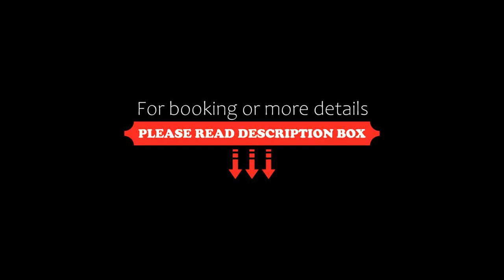Stellina Village, Kato Daratso, Greece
About Property:
With Chryssi Akti reachable in 200 metres, Stellina Village features accommodation, a restaurant, a seasonal outdoor swimming pool, a fitness centre and a garden. The aparthotel features both WiFi and private parking free of charge.
Accommodation is fitted with air conditioning, a fully equipped kitchenette, a flat-screen TV and a private bathroom with shower, free toiletries and a hairdryer. Some units have a terrace and/or a balcony with city or sea view...
Property Type: Hotel
Address: Agiou Panteleimonas, Kato Daratso, 73100, Greece
Searching For
1. Stellina Village - Kato Daratso - Greece
2. Stellina Village - Kato Daratso - Greece Address
3. Stellina Village - Kato Daratso - Greece Rooms
4. Stellina Village - Kato Daratso - Greece Amenities
5. Stellina Village - Kato Daratso - Greece Offers and Deals
Audio Credit:
Track Title: Reasons To Hope
Artist: Reed Mathis